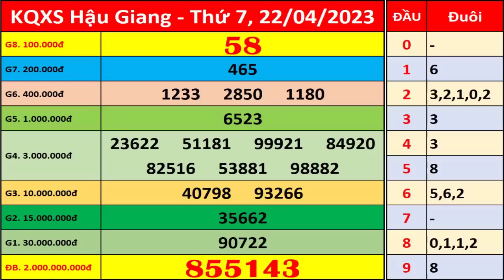Xổ số Hậu Giang ngày 22 tháng 4 | XSHG - KQXSHG - SXHG | Xổ số kiến thiết Hậu Giang hôm nay